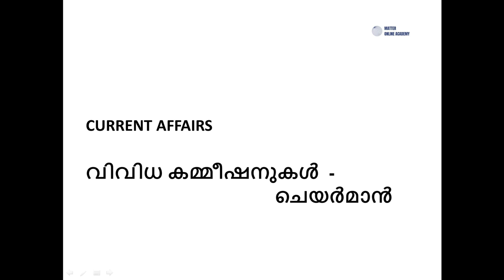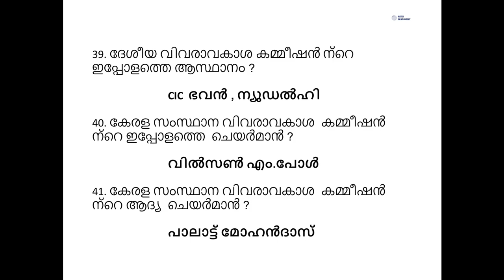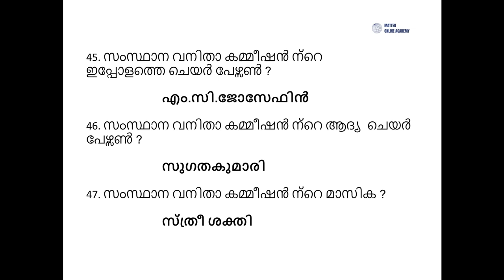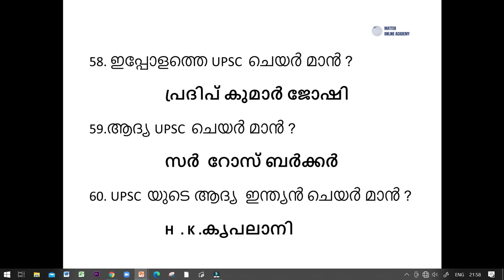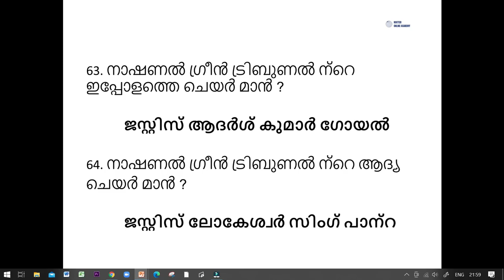KERALA PSC CURRENT AFFAIRS 2020 /COMMSSIONS & CHAIRMAN /DAY 37/NEW SYLLABUS BASED EXAMINATION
COMMISSIONS & CHAIRMAN
ദേശീയ സംസ്ഥാന കമ്മീഷനുകളും ചെയർമാന്മാരും
DAY 37
KERALA PSC EXAMINATIONS